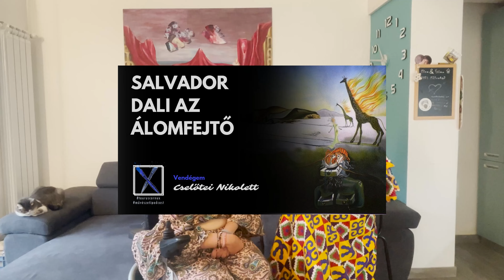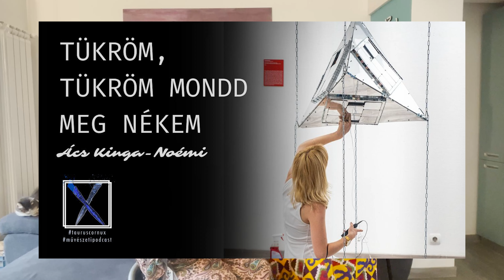Művészeti Podcast Ma beszéljünk rólam is - Tóth Xénia képzőművész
Fordul a kocka, ezúttal engem veszünk górcső alá, visszautazunk a múltba és kiemelünk jópár olyan alkotást, melyet talán nem is ismertetek Tőlem.

A felvétel Rómában készült.

Vendég: Tóth Xénia képzőművész
Kérdező: Budafoki Mira író

Design: Surgan Á. Ferenc media designer
Intro zene: Bene Róza csembalista

Ha van lehetőséged támogasd munkánkat!
Egyszeri vagy rendszeres banki átutalással is segíthetsz:
Név: Tóth Xénia
Számlaszám: OTP BANK
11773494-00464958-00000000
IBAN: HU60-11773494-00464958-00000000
Közlemény: Taurus-X-podcast-támogatás